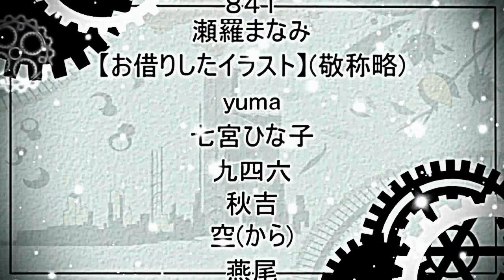【合唱】1925【男6人】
1925大好きです。
余談ですが、放浪息子全巻ほしいです。

使用させていただいたもの(敬称略)
原曲様＝sm8430328
K太/recog/あにま/えあろげる/みーちゃん/ゴム
空(から)/七宮ひな子/yuma/秋吉/九四六/燕尾

歌い手さんの批判、イラストの批判、○○がいないなどのコメントは控えて下さい。